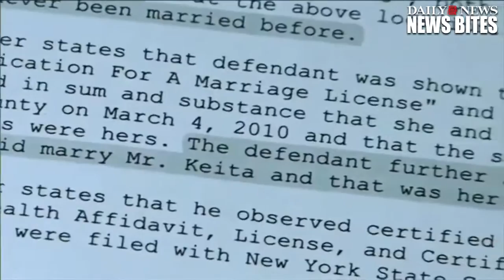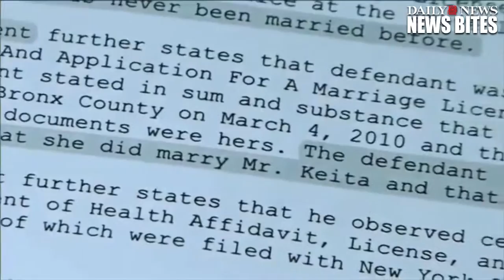New York Woman Who Married 10 Men Pleads Guilty To Fraud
Liana Barrientos pleaded guilty to fraud charges Thursday after marrying ten times without a divorce.

NEW YORK CITY — Multiple New York news outlets are sharing the story of four strippers who ran an extortion racket inside the infamous Scores strip club until .

Liana Barrientos pleaded not guilty to two counts of fraud. CBS2's Andrea Grymes reports.